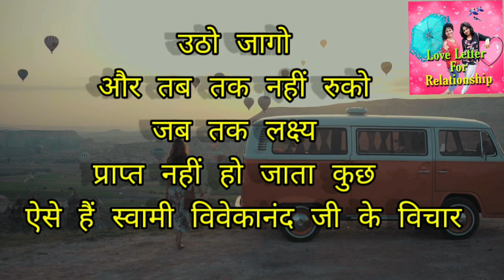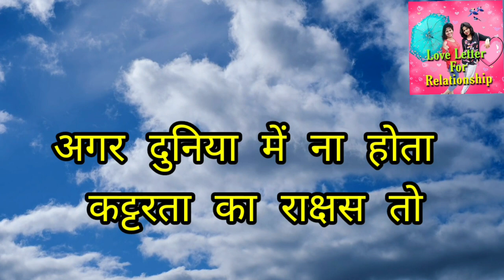Yuva Divas Par Shayari 2024.राष्ट्रीय युवा दिवस। National Youth Day. स्वामी विवेकानंद जयंती शायरी।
Yuva  Divas Par Shayari राष्ट्रीय युवा दिवस। National Youth Day. स्वामी विवेकानंद जयंती शायरी। Youth

about video
es video mein Marriage Par Shayari post ki hai . I hope aap sabhi ko pasand aayega. Happy New Year.  Thank you so much.